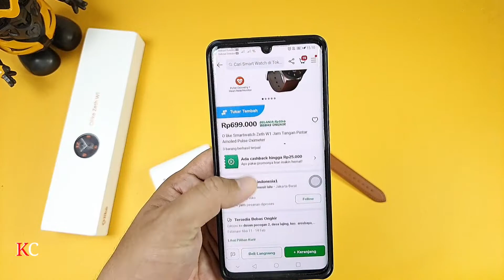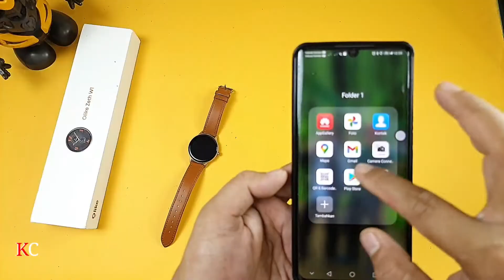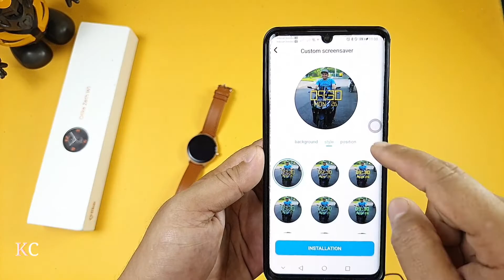smartwatch Berlayar AMOLED termurah ‼️ Olike zeth W1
kali ini kita beli smartwatch dengan panel amoled termurah, yaitu 699.000 dengan fitur yang banyak
dan desain yang cakep